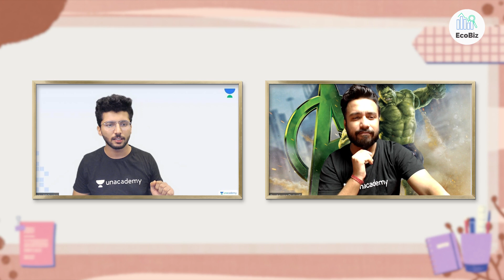New Educator Launch | EcoBiz | Anurag Dwivedi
In this session, Anurag Dwivedi will be Launching a new Educator "EcoBiz" for Class 11th & 12th Learners.

New Educator Launch | EcoBiz

Anurag Dwivedi and more top educators are teaching live on Unacademy.

Welcome to "EcoBiz" Channel, your one-stop solution for all  CBSE 11th & 12th learners. India’s Top Educators will be teaching you daily on this channel. We will cover the entire syllabus, strategy, updates, and notifications which will help you to crack the "CBSE 11th & 12th Exam "During the live session, our Educators will be sharing a lot of Tips and Tricks to crack the exam. Aspirants who are preparing for their Exams will be benefited from this channel. Unacademy platform has the Best Educators from all over the country, who take live classes every day.

 Playlist Link:
 Feedback Link:

Unacademy Learner App Benefits:
1. Learn from your favorite Educator
2. Dedicated DOUBT sessions
3. One Subscription, Unlimited Access
4. Real-time interaction with Educators
5. You can ask doubts in a live class
6. Limited students
7. Download the videos & watch them offline